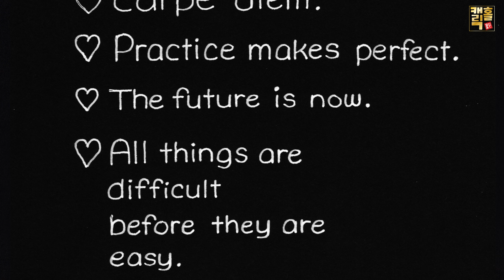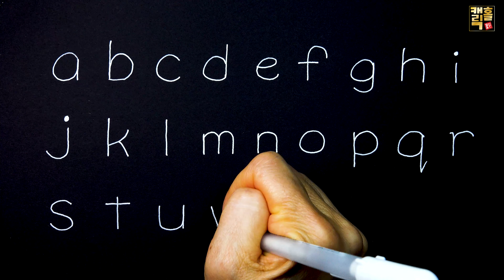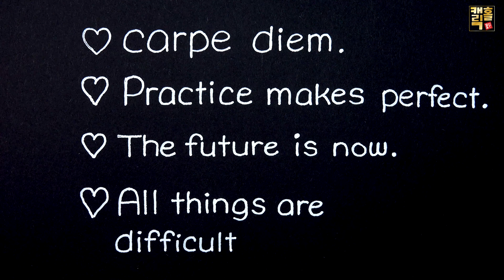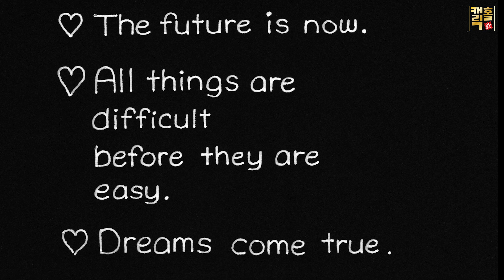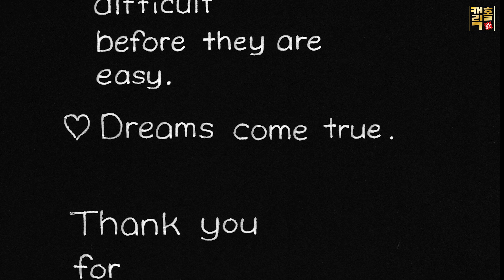[글씨체] a ~ z 까지 동글동글♬ 영어 손글씨!!! lll 영어 소문자 (알파벳) 쓰기 lll 영어 큐트체 lll 정자체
안녕하세요^^
오늘은 [귀욤깜찍한] 영어 손글씨 입니다~